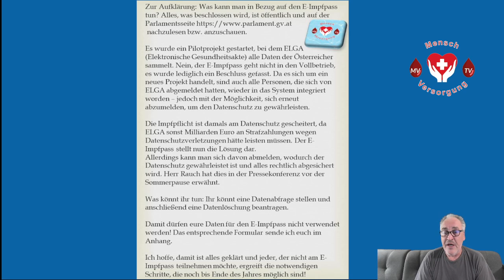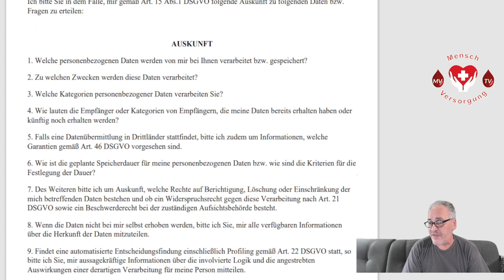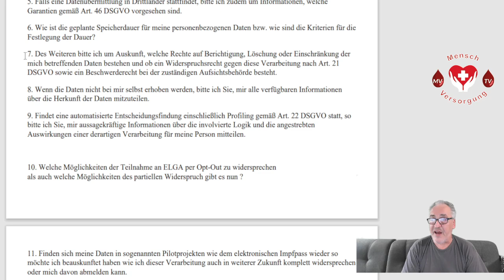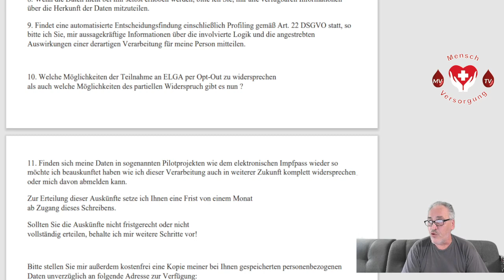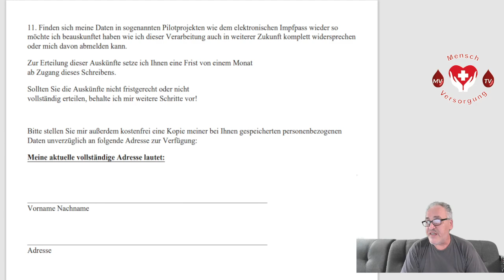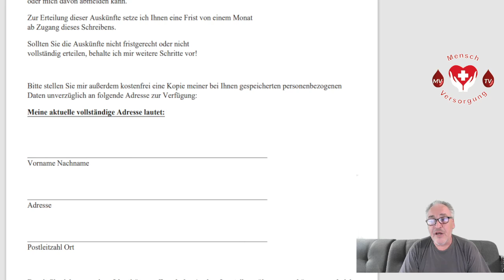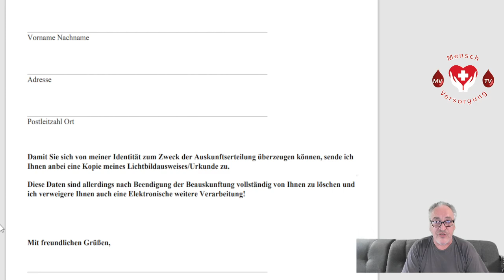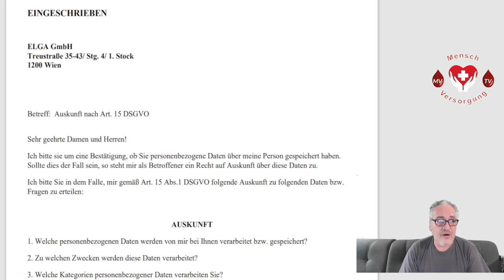Lasst Euch nicht veräppeln ! Neues zum E-Impfpass 01 10 2024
Aktuell deutet nichts darauf hin, dass der E Impfpass in Vollbetrieb ist.
Hier aktuelle Links zum recherchieren.

HINWEIS
Bitte verzeiht den kleinen Fehler
DSGVO heißt selbstverständlich Datenschutz Grundverordnung und nicht Datenschutz Gesetzverordnung.